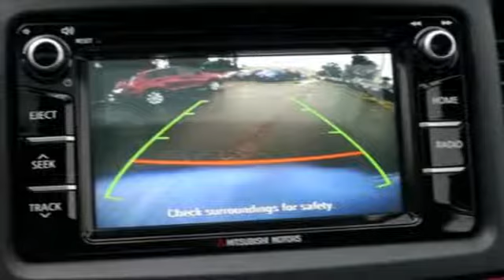New 2017 Mitsubishi Lancer Saint Paul White-Bear-Lake, MN #83473 - SOLD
Year: 2017
Make: Mitsubishi
Model: Lancer
Trim: LE 2.0 FWD CVT
Engine: 2.0 L 4 Cyl. Cyl.
Transmission: Automatic
Color: Octane Blue Pearl
Stock #: 83473
VIN: JA32U2FU2HU013421

Address:
3400 Highway 61 North